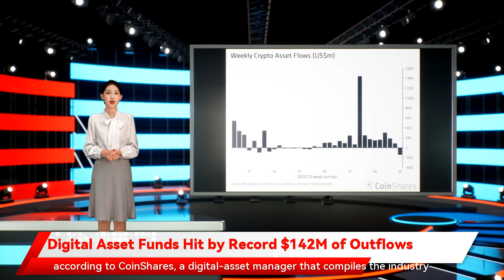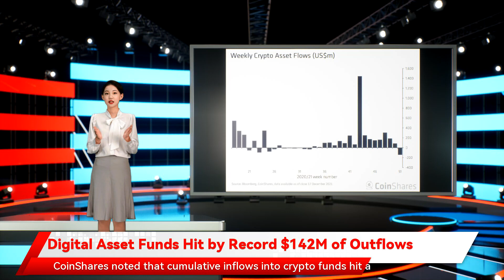Digital Asset Funds Hit by Record $142M of Outflows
Digital Asset Funds Hit by Record $142M of Outflows With cryptocurrency markets drifting downward, digital-asset investment products have suffered their largest weekly redemptions on record. Following a 17-week run of inflows, outflows from cryptocurrency funds totaled $142 million during the seven days through Dec. 17, according to CoinShares, a digital-asset manager that compiles the industry data. The largest previous outflow on record was in early June, when net redemptions surged to $97 million. Investment funds focused on bitcoin, the world’s largest cryptocurrency by market capitalization, had $89 million worth of outflows last week. That’s a reversal from the $145 million of inflows the prior week. The report noted a number of factors contributing to the surge in outflows. There have been considerable outflows from all risky assets, not just digital assets, said the report. One trigger may have been the recent signals from the U.S. Federal Reserve that it’s accelerating the withdrawal of monetary stimulus that helped to prop up asset prices over the past couple years. CoinShares noted that cumulative inflows into crypto funds hit a record $9.5 billion this year, eclipsing the 2020 total of $6.7 billion.